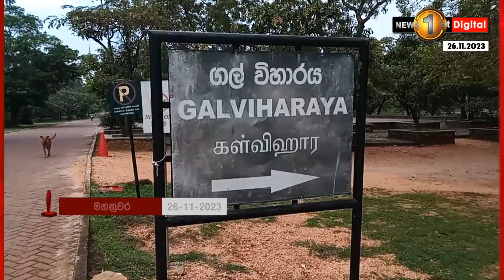පොහොය දිනයට සමගාමීව ප්‍රදේශ රැසක ආමිස හා ප්‍රතිපත්ති පූජා..